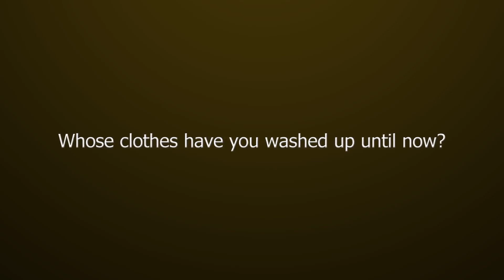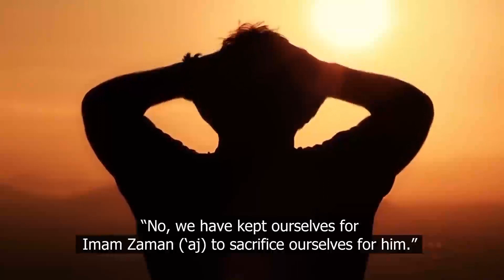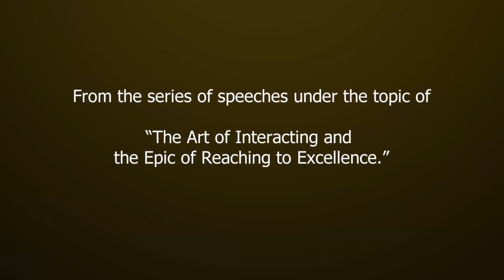Whose clothes have you washed so far? | Alireza Panahian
For which of Imam Mahdi’s (‘aj) followers have you made sacrifices?
About a tradition from the Prophet (s) related in, Kafi, vol. 2, p. 247; and Navadar, Ravandi, p. 8.